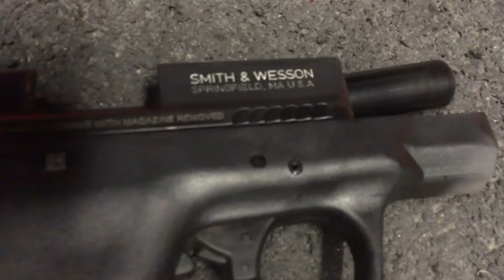MP SHIELD 9MM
Range day